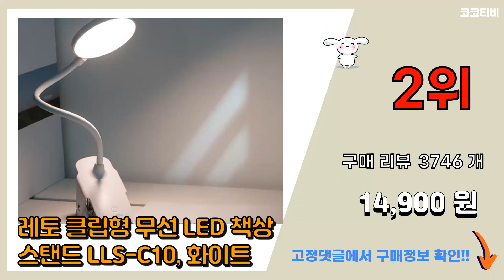독서등 추천 판매순위 Top10 || 가격 평점 후기 비교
❤️❤️❤️요즘 가장 많이팔린 독서등 추천❤️❤️❤️

[00:01]
10위. 홈플래닛 클립형 무선 LED 책상용 스탠드, 화이트 [9,890원]

[00:06]
9위. 케이빌 무선 LED 스탠드 SOOM-LP30R, 웜화이트 [18,440원]

[00:11]
8위. 씨티오 LED 7단 파노라마 학습용 스탠드, 화이트 [24,000원]

[00:16]
7위. 파파 LED 와이드 스탠드 PA-800S, 화이트 [50,220원]

[00:21]
6위. 플랜룩스 민코 집게 스탠드, 흑색 [11,850원]

[00:26]
5위. 홈플래닛 블루라이트 차단 LED 학습용 스탠드, 화이트 [7,390원]

[00:31]
4위. 포터블 충전형 LED 북라이트 넥밴드, 화이트 [23,700원]

[00:36]
3위. 베이직기어 넥밴드 LED 북라이트 독서등 후레쉬, 블랙 [18,920원]

[00:41]
2위. 레토 클립형 무선 LED 책상 스탠드 LLS-C10, 화이트 [14,900원]

[00:46]
1위. 홈플래닛 LED 안티 블루라이트 학습용 스탠드 [22,490원]